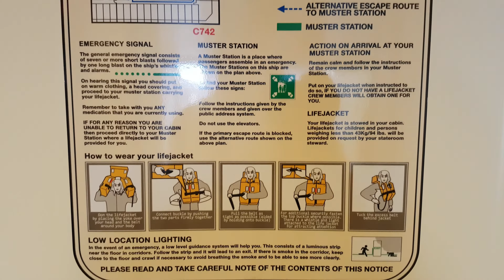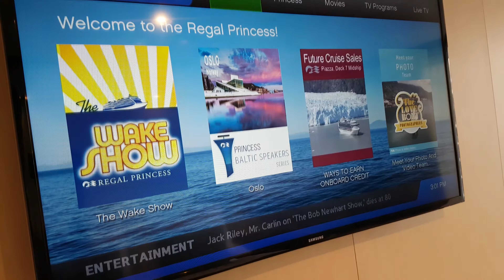Regal Princess C742 Stateroom Tour, Caribe Deck 10 Balcony Cabin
Captured on 20th August 2016, a video tour of our balcony stateroom, C742 Caribe Deck 10, on our Baltic cruise onboard Regal Princess whilst we were docked in Oslo, Norway.

/// COPYRIGHT
Video: This video is the property of Capture Cruising.
Audio: "Choices" - Static Love